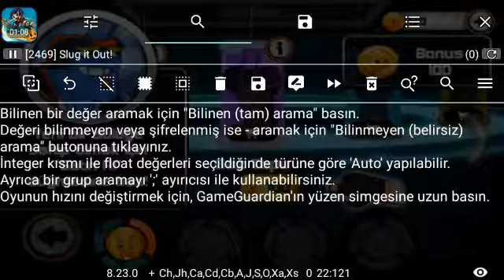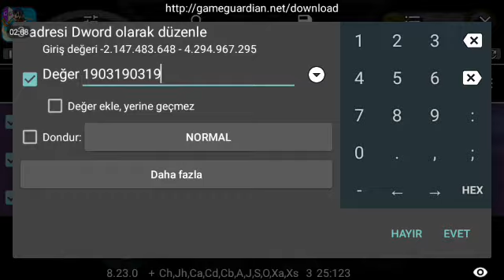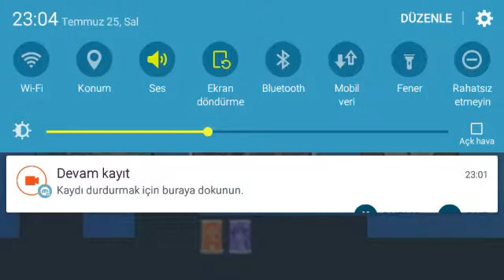Slug It Out Unlimited Coins v2 9 2 👾👾👾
Warning! This video is test video.Do not this hack not legal.